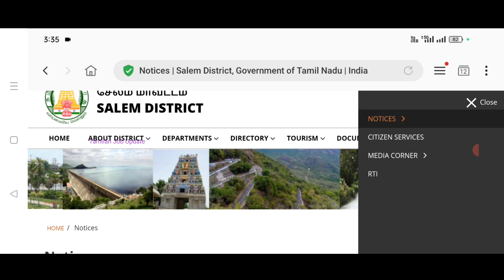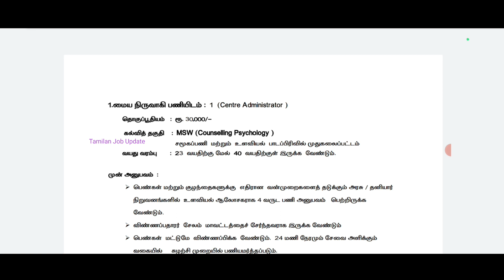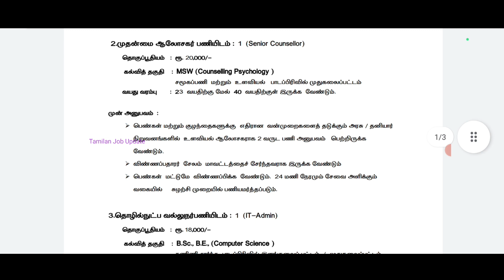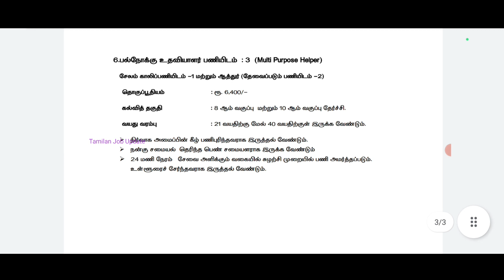✅தமிழக கலெக்டர் ஆபிஸில் வேலை//சம்பளம்-25000//8th to degree//தேர்வு இல்லை//TAMIL..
தமிழக கலெக்டர் ஆபிஸில் வேலை..